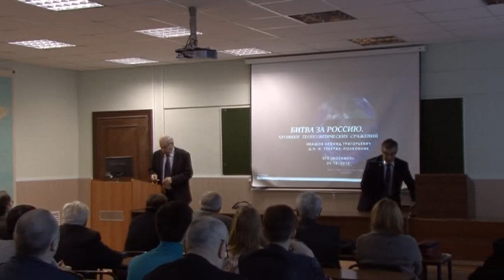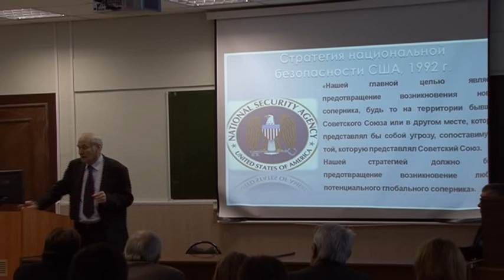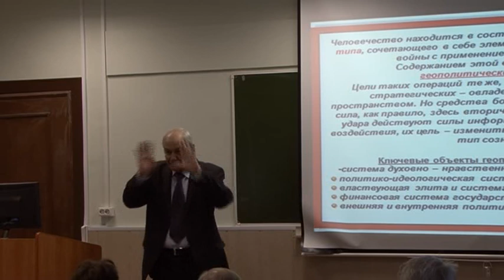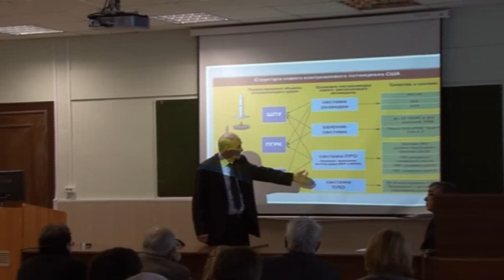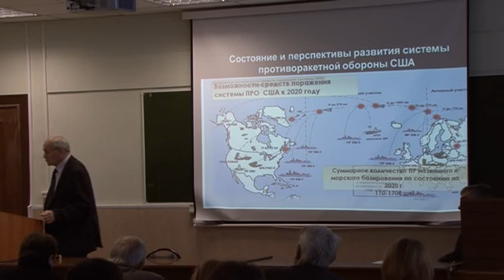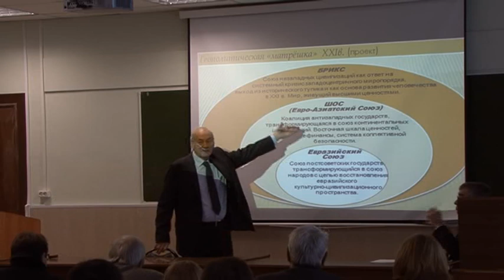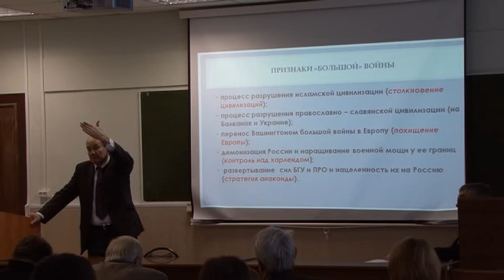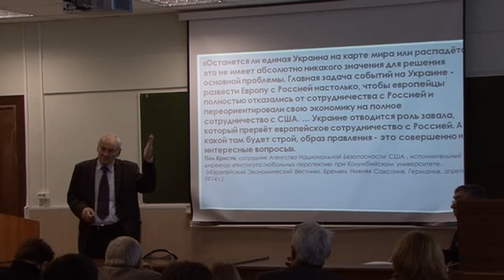«БИТВА ЗА РОССИЮ. Хроники геополитических сражений» 2014 12 25 Clip 001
Публичная лекция
«БИТВА ЗА РОССИЮ.
Хроники геополитических сражений»
Лектор: ИВАШОВ
ЛЕОНИД ГРИГОРЬЕВИЧ
генерал-полковник
доктор исторических наук, профессор
президент Международного центра геополитического анализа
почетный доктор БГТУ «ВОЕНМЕХ»
им. Д.Ф. Устинова